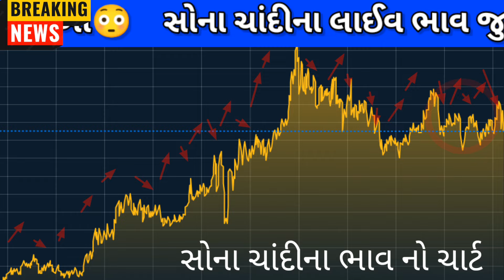સોનાનાં ભાવમાં ભુકંપ 😱| daily news | today gold silver rate |25/09/2024 | sonana bhav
silver rate
sonana bhav
સોનાના ભાવ
ચાંદીના ભાવ

ચાંદીના ભાવ
ચાંદીનાભાવ  આજના
આજનાચાંદીના ભાવ
ચાંદીનાદરરોજનાભાવ
silver rate ttoday
silver rate
Sonana ભાવ
Chandina bhav
 Sonani buti
Sonano har
new design
Jewellery
bhav
બજાર ભાવ
આજના ભાવ

gold price

1 gram gold jewelry with price in ahmedabad,

sonyacha bhav,
sonyache bhav,